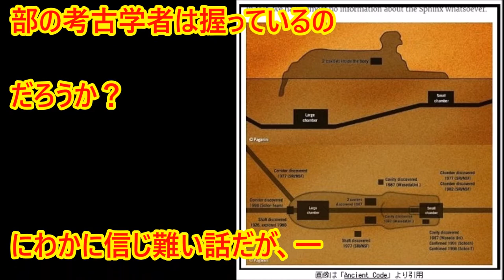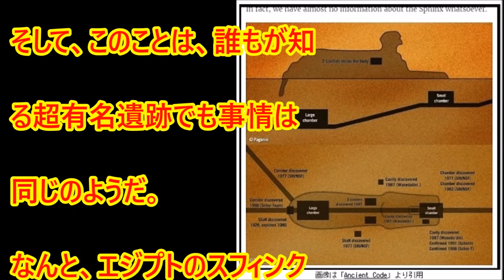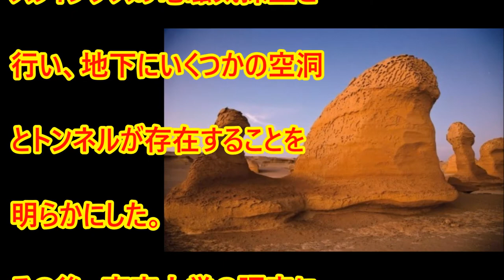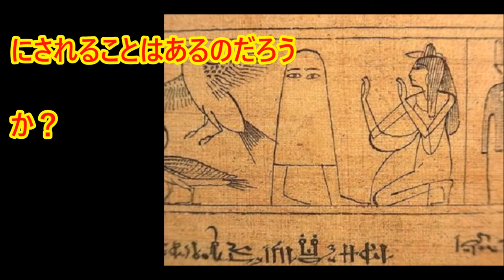禁断の考古学は存在する？スフィンクスの地下にも隠された真実が？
にわかに信じ難い話だが、一説によると古代文明に関する発見の全てが公表されているわけではなく、禁断の考古学は実在するという。そして、このことは、誰もが知る超有名遺跡でも事情は同じのようだ。なんと、エジプトのスフィンクスの地下にも驚愕の真実が隠されているというのだ！